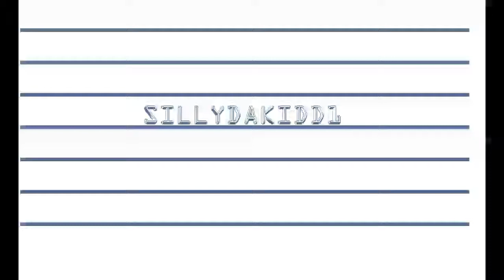Charles Hamilton-I Wanna Rock Freestyle I February 2010 I Check The Video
Artist:Charles Hamilton

Song:I Wanna Rock Freestyle

Album:None

Producer:Scoop DeVille & Dr. Dre

Samples:Snoop Dogg-